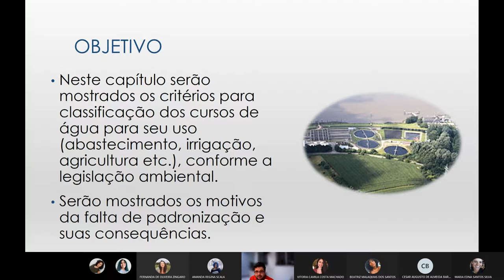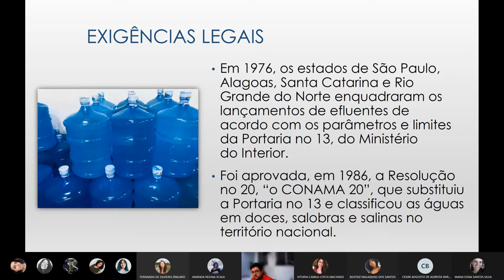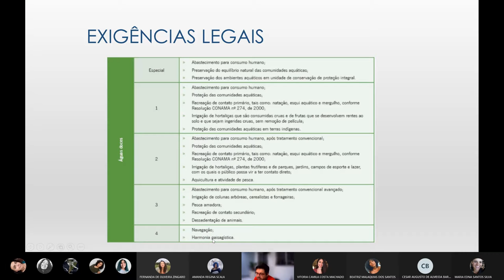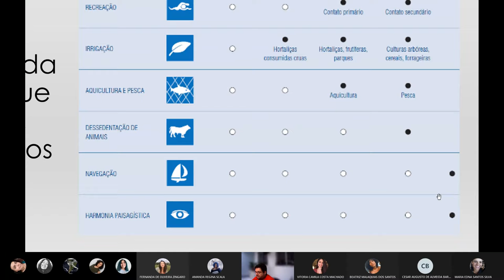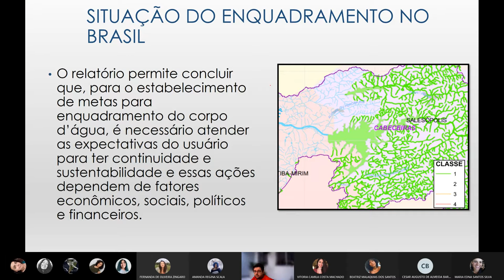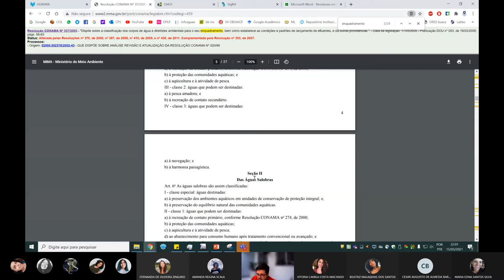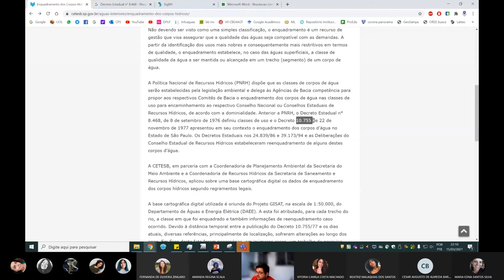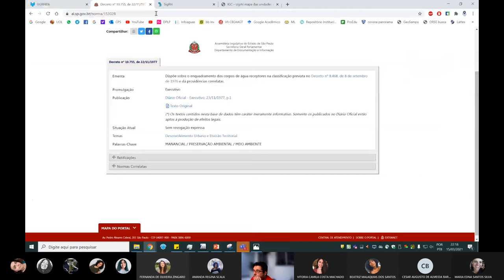STAR - Aula 11 - Enquadramento de Corpos Hídricos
15/03/2021